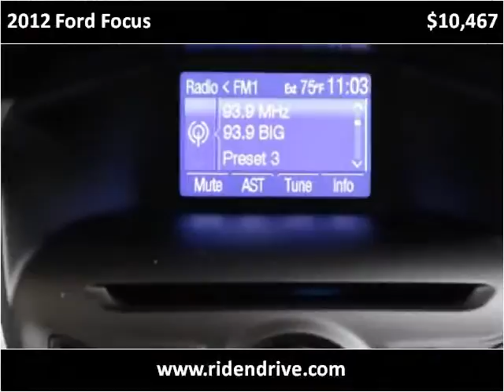2012 Ford Focus Used Cars Fishers IN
This 2012 Ford Focus is available from Unlimited Motors.